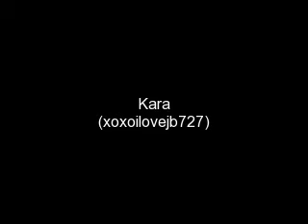Only In My Dreams [ Ch. 3 Pt 2 ]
Nick- what was that?
Kara- tickets to see the Jonas Brothers. me and nicole are big fans, Nicole has like a huge crush on joe!
Nick- *Looks over to joe and nicole* thats cool whos your favorite?
Kara- Nick*looks up at nick and smiles*
Nick-*smiles really big and thinds- she likes me! she likes me! she likes me! yess!* oh thats cool. does jessi like any of them?
Kara- No, she like their musics good, but shes just not big on celebrity crushes. but i think her and kevin make a cute couple dont you*looksa t kevin and jessi*
Nick- yeah, wait you said they make a cute couple how do you know?
Kara- look at them nick, i totally see chemestry!
Nick-*stops and whispers to her* you know who we are?!?!
Kara- yeah*looks down*
Nick- but you werent screaming or anything i mean you werent going crazy, your not attacking me.
Kara- *giggles* did you miss the whole oh my gosh no way thing?
Nick- oh yeah forgot about that *man giggles(AN lmao i love that)* but wait you did that twice what was the first time?
Kara- you really want to know?
Nick- yeah
Kara- well nicole told me that "nathaniel" was checking me out *looks up and nick and giggles*
Nick- *blushes like crazy and starts sweating cuz hes nervous* oh haha yeah about that.
Kara- its fine, cuz i was kind of checking nathaniel out too.*giggles*
Nick- *laughs* oh really
Kara- yup, race ya to the bean!*runs off*
Nick - Hey!! no fair you got a head start!
Kara-*yells back* TOO BAD NICK! HAHA
~~with kevin jessi nicole and joe after kara said that~~~
Kevin and joe- *mouthing to eachother* crap she knows! he told her!
Jessi- no he didnt tell her we figured it out kevin.
Kevin- oh haha guess we're not that good at disguising are we?
Nicole- not really we figured it out pretty quickly
Jessi-*laughs* hahaha, no i figured it out quickly you were like to busy flirting with "john" to realize that john was joe! then with kara you were all like i wonder why they wear raybands, omg its the jonas brothers!
Nicole- *blushes* no i wasnt.
Joe- its okay nicole, sometimes people are slower than others, it happens to me sometimes too!
Kevin- Sometimes? try all the time!
Joe* gives kevin evil glare*
Kevin- uhh hey jessi race ya to the bean!*runs*
Jessi- ummm okay *runs*
~~ with just joe and nicole~~~
Joe- god hes so anoyying
Nicole-*staring at him* uh huh
Joe-*looks over at nicole* you nkow your really beautiful nicole.
Nicole- *moves in closer to Joes* You know your really hansome joe.
Joe -*moves in closer to nicole and leans in*
Nicole-*leans in too*
OH CLIFFY!
sorry this chapter was so long, unless you like them this long then tell me. oh and the reason why it was so long was because it took me a while to post, stupid teachers and school and homework! i was so happy when i saw i had 7 comments! can we try to get that many again?
7 COMMENTS!!! and PLEASE TELL YOUR FRIENDS WHO READ JB FANFICS!
xoxo
Kara